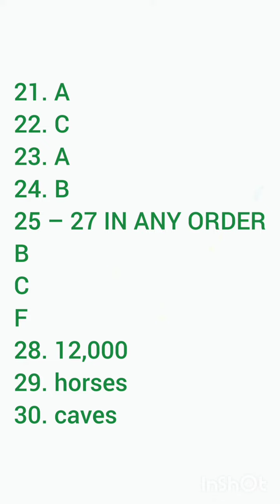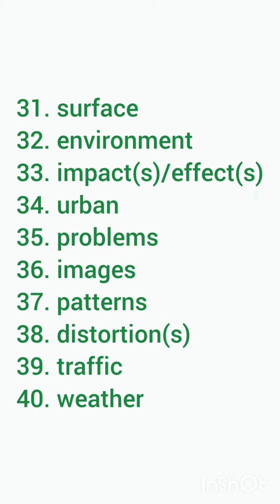SUMMER MUSIC FESTIVAL BOOKING FORM LISTENING ANSWERS